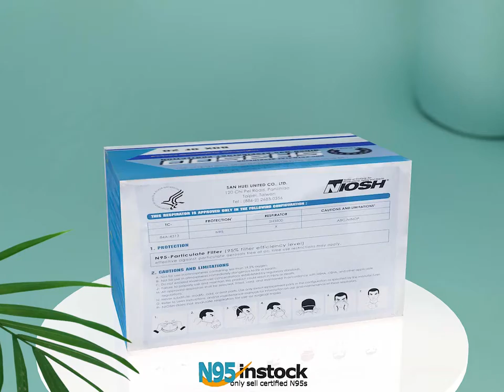Uniair SH3500 N95 Orginal Box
Uniair Sanhui SH3500 N95

Uniair SH3500 N95 mask is NIOSH 42CFR84 approved with TC-84A-4313. San Huei 3500 is one of the most breathable N95 respirators on the market. Individually Hygienically Packed.